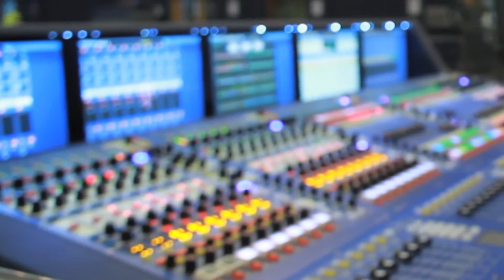Roger Lindsay, Wembley Arena, an XL8 and Jesus Christ Superstar - Rocktastic!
After considering all the possible contenders, Sound Engineer Roger Lindsay decided the MIDAS XL8 console was the ideal Front of House mixing console to address and match the complex demands of the recent sell-out arena tour of Jesus Christ Superstar.

With a ten-piece live band and over forty vocalists, all individually miked, Lindsay required a console that not only offered a high channel count but also gave him maximum direct control of parameters at console surface level.